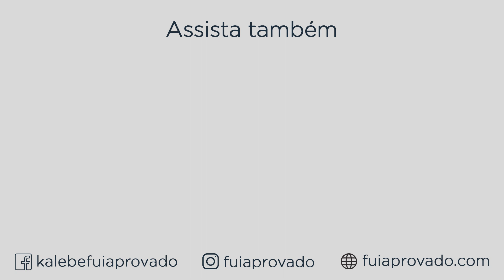CONCURSO PÚBLICO E MEGA-SENA